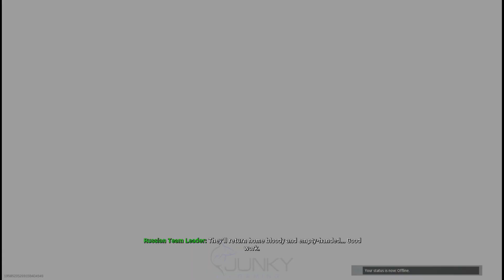This is how I won the season's tournament (Strategy and Commentary) - Calling of Duty Modern Warfare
I won this season's tournament a few weeks back and I want to share my experience with y'all. I will be commenting on what my thoughts and strategies are during the game. I truly believe that you can gain your chance of winning if you apply some of the tactics that I do in the tournament. Remember to not get discourage if you can’t win the first few times, it takes time to practice and learn about each of the map.

Giveaway is back and do the following now to enter into the drawing for 2400 COD Points:
2. Like this video

Timestamps:
00:00 Intro
00:06 Giveaway
00:31 Match 1
03:31 Match 2

This video showcases strategies and tactics that I use during the Call od Duty Modern Warfare season's tournament.

Want to see the all the skins from Season 1 and Season 2? All Coalition Skins

I spent countless hours recording and editing this video T_T, your like and sub will give me a lot of support to continue making videos for you!

🎮 Call of Duty - JUNKY#1086391
🎮 Battle.net - JUNKY#1676
🎮 UPLAY - JunkyGaming

Modern Warfare's single-player campaign will focus on realism and feature tactically-based moral choices whereupon the player is evaluated and assigned a score at the end of each level; players will have to quickly ascertain whether NPCs are a threat or not, such as a civilian woman who is believed to be reaching for a gun, but then simply grabs her baby from a crib. This collateral damage score, referred to as a threat assessment, is based on how many civilians the player injures or kills and ranges from rank A to F. Rewards are introduced to those who score higher. Character dialogue will differ depending on the choices the player makes in the game. Tactical decisions are also included, such as the player using a sniper rifle in a large environment to approach objectives in a non-linear order, and choosing to shoot out lights in favor of using night-vision goggles during breaching and clearing.The game's multiplayer has been revised to allow for more tactical gameplay, including a focus on map exploration, door breaching, and a "Realism" mode that removes the HUD. The mini-map was originally removed in favor of a compass-style marker, with visual cues to detect friendlies and opponents. Following feedback from the multiplayer beta test, Infinity Ward re-implemented the mini-map but removed the appearance of red dots representing enemy players (except for when the UAV killstreak is used). Multiplayer also features the return of Killstreaks (rewards based on kills), with more recent Call of Duty titles having used Scorestreaks (rewards based on score) instead. Killstreaks can, however, be converted into Scorestreaks with the use of an in-game perk called "Pointman". The online modes allow for a larger range of players within a map than previous installments, with a new mode called "Ground War" featuring over 100 players, while conversely another new mode, "Gunfight", tasks two teams of two players against each other in small matches lasting forty seconds per round.